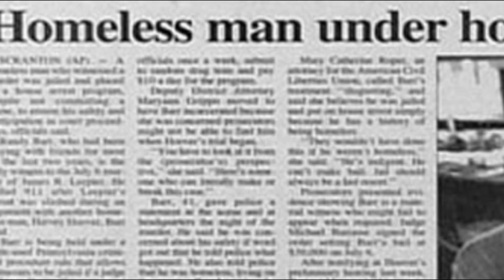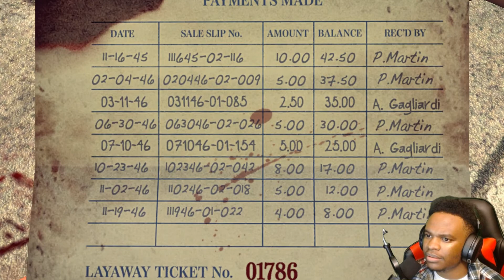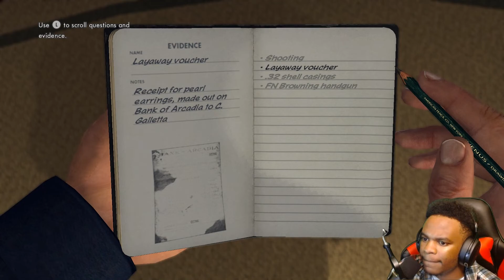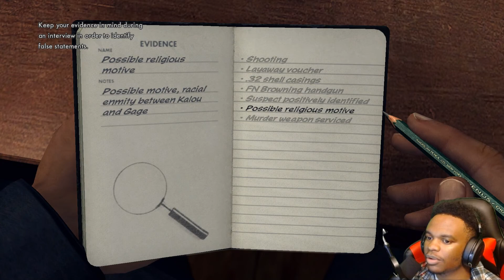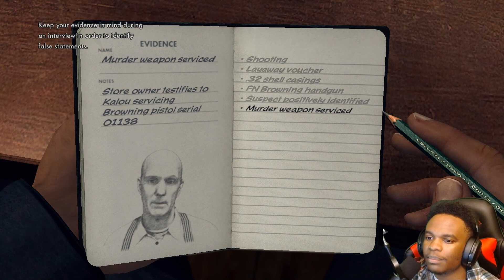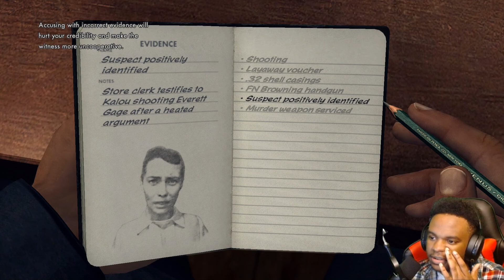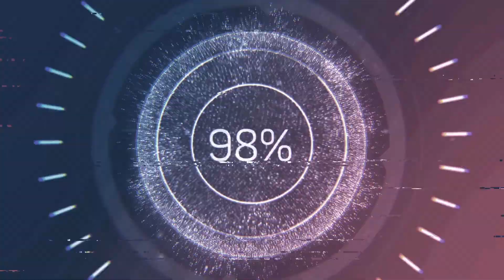OFFICER PHELPS GETS NO RESPECT | LA NOIRE PART 2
Go by the name of Sevyn. Streams only on twitch late at night usually